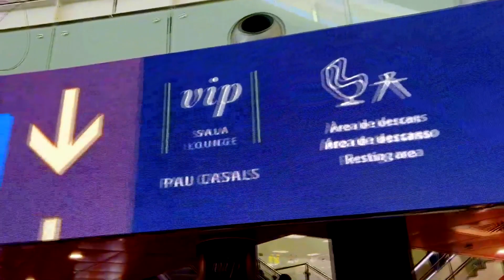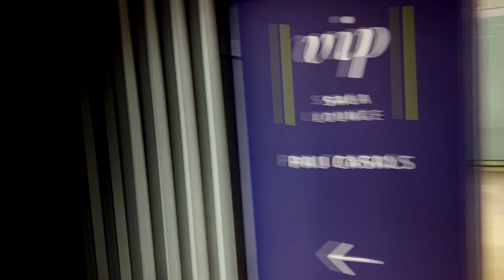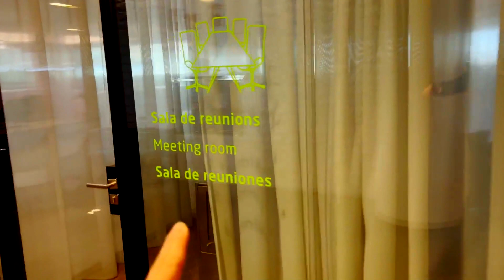✈️ Así es la SALA VIP del AEROPUERTO de Barcelona 😲 *HAY DE TODO*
¿Qué hay en la SALA VIP de un AEROPUERTO? ✈️ Me cuelo en este lugar para enseñaros lo que hay.

Visitamos la Sala Exclusiva del Aeropuerto de Barcelona para descubrir que se come y que servicios tiene este espacio diseñado para descansar antes de viajar.